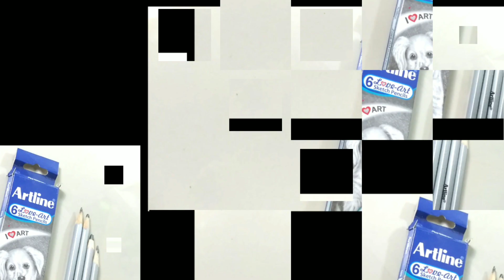How to shade for beginners | Shading for beginners | pencil shading tutorial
🔥Hey its SankaR😊😊😊 ek chota mota অসমীয়া ল'ৰা 😊🇮🇳
💕 Keep supporting.

in this vdo I'm going to show you step by step TUTORIAL video of pencil shading technique. pencil drawing, pencil shading easy tutorial for beginners.

your enquiry-
1. how to shade
2. shading tutorial
3. pencil shading tutorial
4. how to do pencil shading
5. shading technique
6. shading kese karta hain
7. basic pencil shading tutorial
8. Basic pencil shading tutorial for beginners

hope you guyz like my videos.